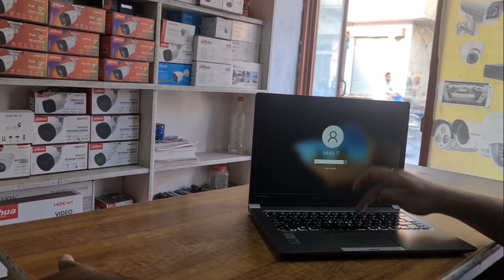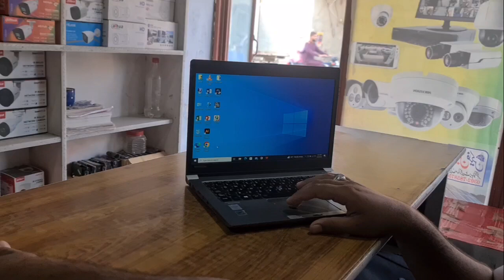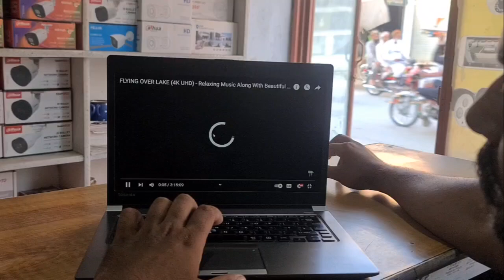Toshiba Z30 Ultrabook Hand On Review price and best Performance laptop top 10 | Toshiba laptop level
Toshiba Z30 Ultrabook Hands On Review! price and best Performance laptop top 10

more interesting video see to comment me whstapp me